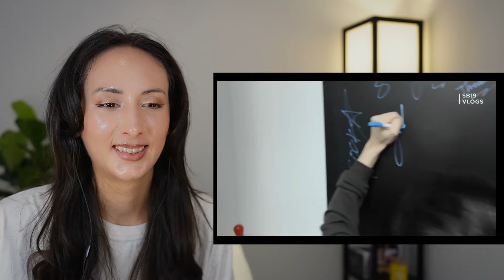[SB19 VLOGS] Billboard Philippines Volumes: P-POP Unite Series REACTION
Billboard Philippines Volumes
For the last installment of the BillboardPHPPopUnite Series, Billboard Philippines Volumes brings together P-pop trailblazers SB19 and BINI

The Kings of P-pop and the Nation's Girl Group join forces to express their shared gratitude towards supporters of P-pop and reveal collective experiences as they both continue to be in the forefront of reshaping the genre towards global recognition.

SB19
BINI
BINI INTERVIEW
SB19 KALAKAL
SB19 reaction
SB19 Concert
SB19 gento live

[Chorus: Stell, Pablo]
You can't stop this, we gonna get it
Who can? None, 'cause we born to take it
'Lam mo 'yan, 'pag kami laging iba
Lapag ang ipon, 'pag kami nagtitinda

[Verse 1: Ken, Justin, Josh, Stell]
Tan-awa rang paninda ko, sir, it's a new type shi
Basin lang ug 'di ka aware, but it's a new type shi
Daghag panuway nga naninda dira pero peke na, sir
Grabe sila masuko 'pag makita nila ikaw nagpaka-real, yeah, yeah, yeah
Nakarinig ka na ba ng kuwan? 'Yung nag-rap ang isang 'di makabasag-pinggan
Boses niya'y anghel pakinggan, mga salita'y nakikipagsuntukan
Kakaiba, 'di makakaila, kakainin mo lahat ng mga salita
Masarap, 'di ba? 'Di ka magsasawa
Lunukin mo na lang, tama na ang kuda
Dinura, binura, sinara pero 'di mo pa rin kaya isuka
Bumara, nawala, dinala, kami nagsimula, lahat gumaya
Laging pinipilahan, kahit nga hindi magbenta
Pa'no pa kaya kapag naputol 'tong kadena?
Sa unang tingin pa lang, 'kala mo na, na wala akong ibubuga
Teka lang sandali, tumigil ka at titigan ako sa'king mga mata
'Lam mo ba na bukod sa'king mukha?
Daming bagay pa ang pwede kong itinda
'Wag mo nang alamin baka mainggit ka
'Lika rito, 'babaon na kita, ha
[Pre-Chorus: Pablo]
Why don't you just listen?
Bakit ba ayaw niyo pang aminin?
Alam ko namang isa ka rin sa palihim
Na gusto ring makatikim sa ihahain

[Chorus: All, Josh]
'Lam mo 'yan, 'pag kami laging iba (Brrt, brrt)

[Post-Chorus: Ken, All]
Fillin' it up, this cup, you'll be drinkin' it up
Too much, we came with the sauce
Too real, let 'em know what is up, oh, yеah

[Verse 2: Gloc-9]
Bawat tunog na pinipinta, hinding-hindi mo 'to maiinda
Parang patalim na tinarak, aming pinadanak at damang-dama mo na
Dala namin 'pag kami ang parating, tulad ng isang pinagbigyang hiling
Makikita na lamang ang iyong sarili na sumasang-ayong umiiling
Kahit ilang ulit pa ang dumaang panahon
Aming alulong, 'di makukulong sa kahon
Dumadagundong na parang gulong na pison
Sa isang tugon ay tumatalon sa balon
Kami lamang at wala nang iba pa
Itaya mo na lahat ng kayang ikasa
Walang nakaharang ang 'di namin kayang daanan
Kasi mapapalaban ka, 'yan ay dapat na alam mo na
[Pre-Chorus: Pablo]

[Chorus: All, Josh]
You can't stop this, wе gonna get it

[Post-Chorus: Ken, All, Pablo]
Too real, let 'em know what is up, oh, yeah

SB19 INTERVIEW
SB19 ENGLISH
SB19 REACTION